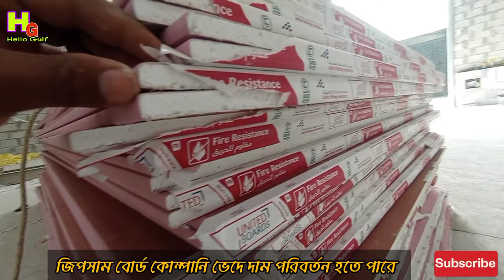অল্প টাকায় সপ্ন পূরন | টিনের ঘরে বিল্ডিং এ জিপসাম ডিজাইন করুন | জিপসাম বোর্ড দাম কত | gypsum board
জিপসাম বোর্ডের দাম বাংলাদেশ জিপসাম সিলিং ডিজাইন জিপসাম বোর্ডের কাজ জিপসনের ডিজাইন জিপসন বোর্ডের কাজ জিপ গাড়ির দাম বাংলাদেশ জিপসাম ডিজাইন দাম জিপসনের কাজ জিপসাম বোর্ডের দাম জিপচন ডিজাইন
How to make Jk gypsum board.
How to make Jk gypsum ceiling design.
How to make Jk gypsum powder.
How to make Jk gypsum ceiling rose.
How to make Jk gypsum board at home.
How to make a gypsum board wall.
How to make gypsum mold.
How to make gypsum cornice.
How to make gypsum wall design.
How to make gypsum plaster.
How to make gypsum design.
How to make a gypsum tv stand.
How to make gypsum tiles.
How to make gypsum board partition.
ply board, ply board price in bangladesh, ply wood, ply wood price, ply board price 2023, প্লাই বোর্ডের দাম, partex ply board price, melamine board price, ply board price in bangladesh, partex melamine board price in bd,

partex board price, plywood price in bangladesh, plywood board price in bangladesh, Upvc board price in bd, Akij Board Price In Bangladesh, ply board price at Konapara, plywood price at Konapara, ply board price at Demra,

আকিজ পারটিকেল বোর্ড, স্টার পারটিকেল বোর্ড, ঢাকা প্লাইউড, উডল্যান্ড প্লাইউড, বেঙ্গল থ্রি স্টার প্লাইউড, মেসার্স পুরনি ট্রেডার্স